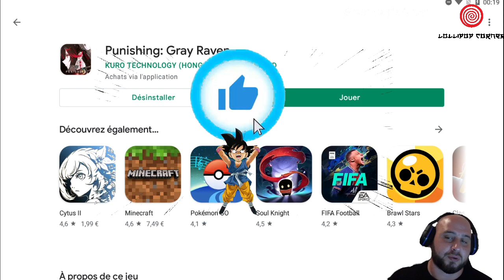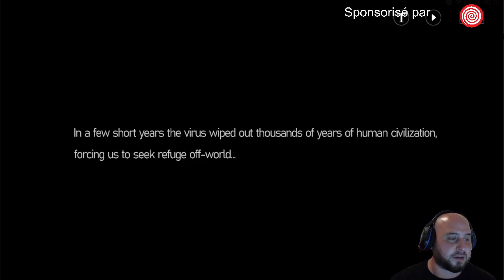1 Jour / 1 Jeu épisode 59 ; Punishing Gray Raven ,le gatcha du moment